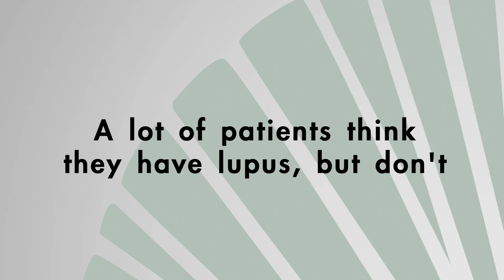A lot of patients think they have lupus, but don't